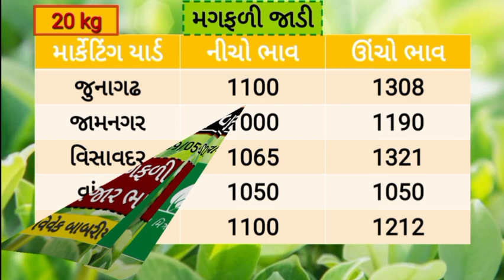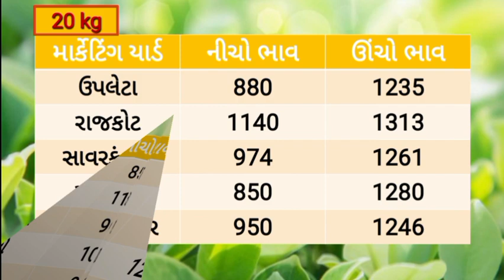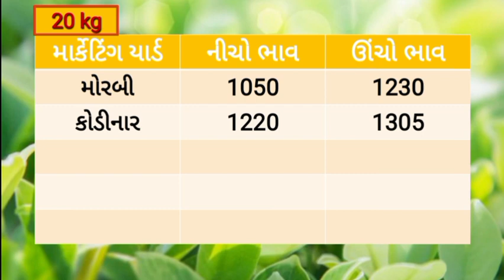🔴 Live magfali na bajar bhav 09/05/2024 |મગફળીના બજાર ભાવ |information about groundnut price